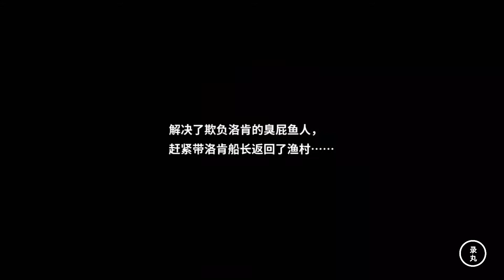《Ｔｒｙ》光明勇士 Bright Warrior 任務點擊 ARPG